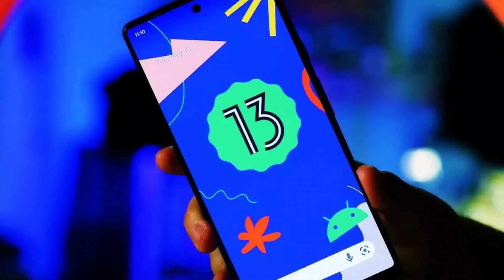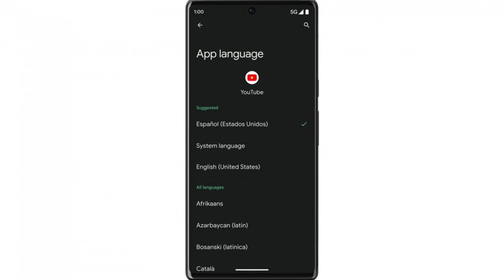Android 13 Update Release date any device | Android 13 Features in hindi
About this video 👇
Dosto finally apple ne apna android 13 Update finally Rollout kar diya hai aaj ke video mein dekhne wale Hain ki aapke smartphone ko android 13 ka update kab milega...